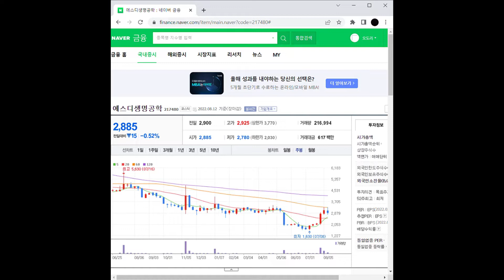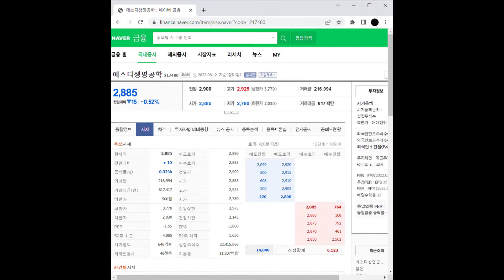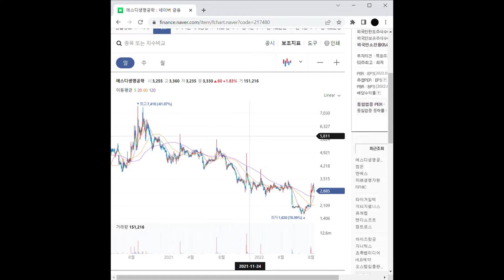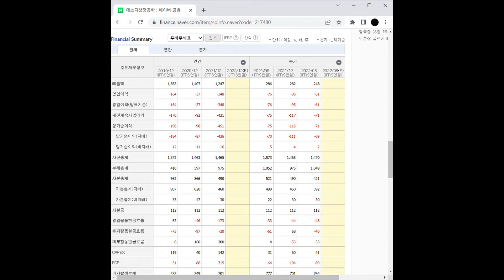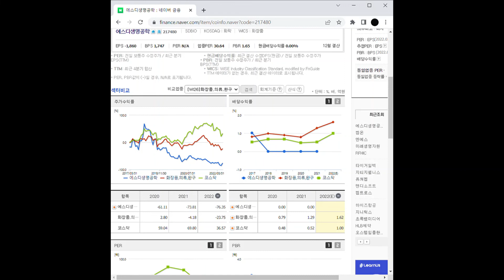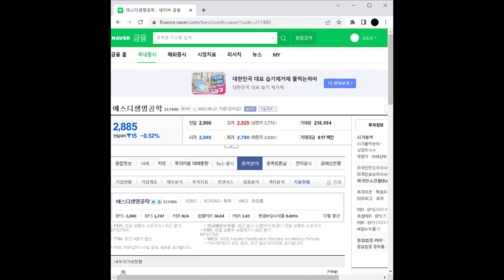화장품 관련주 에스디생명공학 주가 전망 및 차트 분석